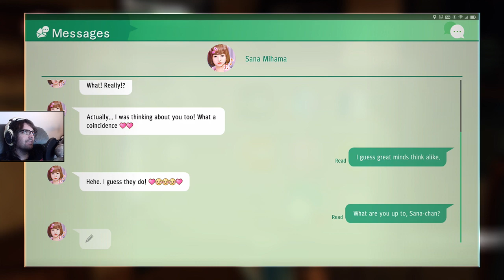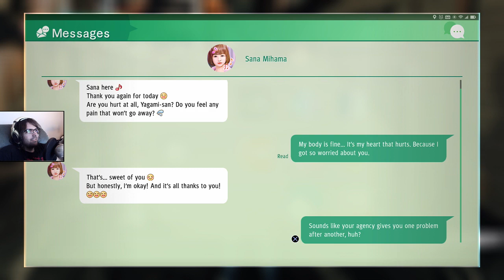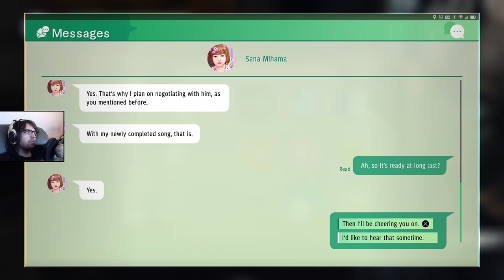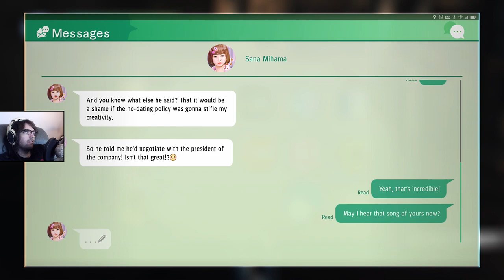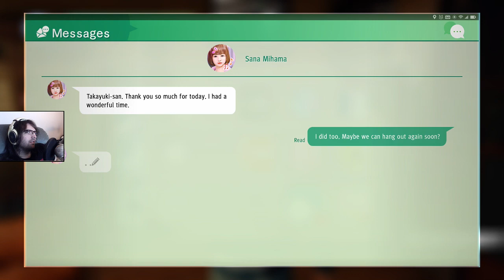First Play of Judgement (All Subquests) - #24